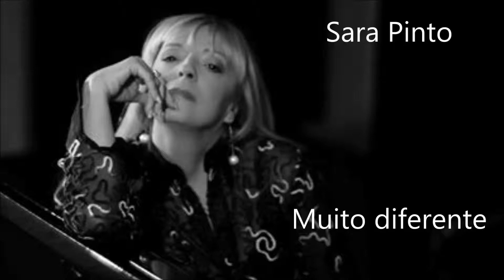Sara Pinto - Muito diferente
Muito diferente - Intérprete: Sara Pinto